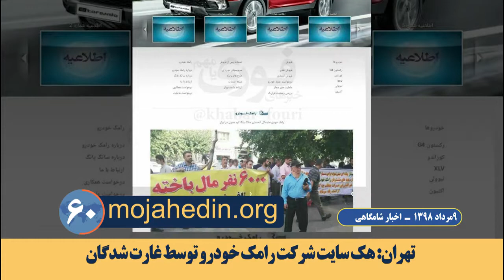مهمترین اخبار ایران وجهان در ۶۰ ثانیه اخبار شامگاهی۹ مرداد ۹۸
اشرف ۳ کانونی برای شعله‌ور نگه‌داشتن مبارزه برای آزادی ایران

دکتر انور مالک نویسنده و حقوقدان الجزایری: اشرف۳ کانون مبارزانی است که به رویارویی با رژیم وحشی ملاها برخاسته‌اند. اشرف۳ مرکزیست برای شعله‌ور نگاه داشتن مبارزه‌یی مستمر تا آزادی ایران از چنگ ولایت فقیه

تجمع در حمایت از بازداشت‌ شدگان روز جهانی کارگر مقابل اوین

جمعی از خانواده‌های بازداشت‌ شدگان روز جهانی کارگر به همراه تعدادی از معلمان و نویسندگان در حمایت از این زندانیان مقابل زندان اوین تجمع کردند.

تهران: هک سایت شرکت رامک خودرو توسط غارت‌شدگان

غارت‌شدگان شرکت رامک خودرو در اعتراض به خودداری رژیم از پاسخ به مطالباتشان، سایت اینترنتی این شرکت را هک کردند

فرار۴زندانی از زندان کچویی کرج

چهار زندانی سه‌شنبه شب با حفر تونلی ۱۰متری از یکی از بند‌های زندان کچویی فردیس کرج، فرار کردند.